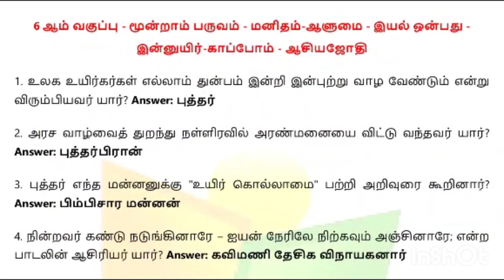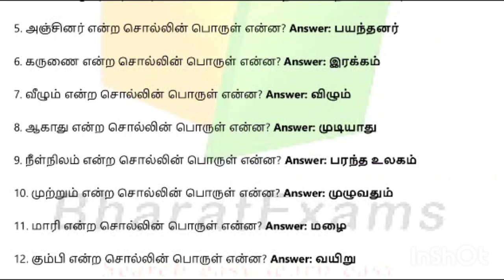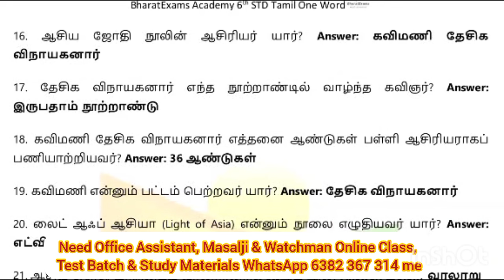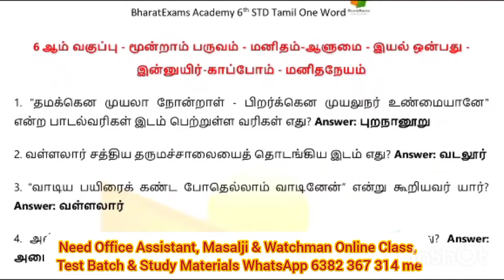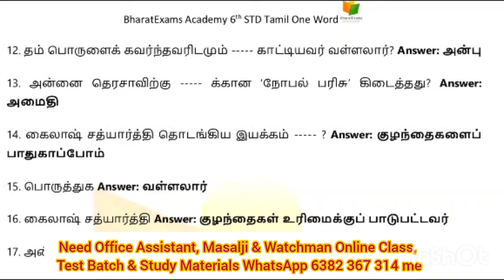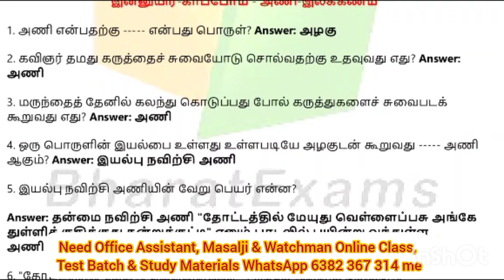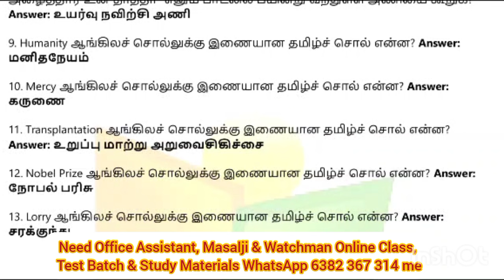IMPORTANT TAMIL| மாவட்ட நீதித்துறை வேலைவாய்ப்பு | OA ,WATCH MAN , MASALJI , EXAMINER , BAILIFF JOBS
@BharatExamsIMPORTANT TAMIL| மாவட்ட நீதித்துறை வேலைவாய்ப்பு | OA ,WATCH MAN , MASALJI , EXAMINER ,  BAILIFF JOBS 6ம் வகுப்பு இயல் 09 | ஆசிய ஜோதி ,மனிதநேயம் , முடிவில் ஒரு தொடக்கம்,அணி இலக்கணம்

STUDY PLAN TIPS EXAMINER | JUNIOR & SENIOR BAILFF & XEROX OPERATOR JOBS

Driver,Copyist Attender,Office Assistant ,Cleanliness Worker,Gardener,Watchman,Sweeper-cum-Masalchi,Watchman-cum-Masalchi ,Waterman,Masalchi ,Water Woman,
madras high court recruitment 2024 previous year question paper
மகளிர் காவல் நிலையம்
கோர்ட் வேலைவாய்ப்பு
பொது அறிவு
1)நடப்பு நிகழ்வுகள்‌,
2)அடிப்படை கணித திறன்‌ ,
3)வீட்டு பராமரிப்பு முறைகள்‌,
4)சுகாதாரம்‌, உணவு தயாரிப்பு மற்றும்‌ பரிமாறுதல்‌,
5)தோட்டக்கலை உபகரணங்களை கையாலுதல்‌ மற்றும்‌ பராமரிப்பு செய்யும்‌ முறைகள்‌
6)நீர்‌ பராமரிப்பு மற்றும்‌ பாதுகாப்பு,
7)வீடு மற்றும்‌ அலுவலகம்‌ பராமரிக்கும்‌ அடிப்படை கொள்கைகள்‌